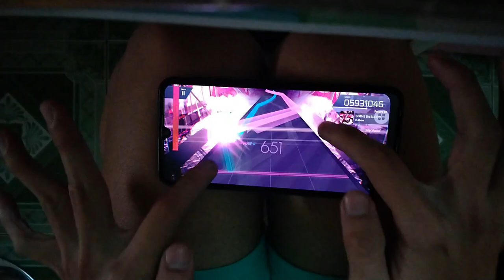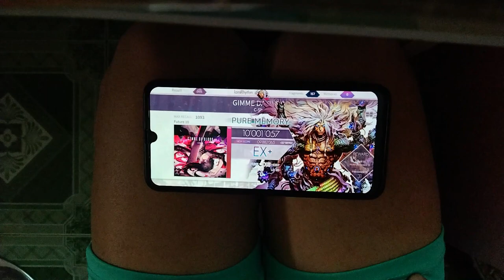【Arcaea】GIMME DA BLOOD (Future 10) PURE MEMORY! (MAX / 理論値: -36)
GIMME DA BLOOD - C-Show
Score: 10,001,057pts